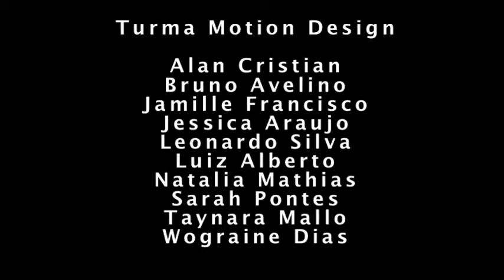O Que Você Quer Para O Seu Futuro?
Filme realizado no curso de Motion Design turma de 2011/01.